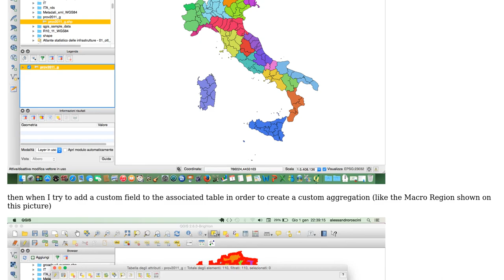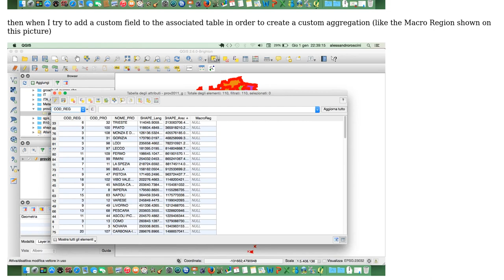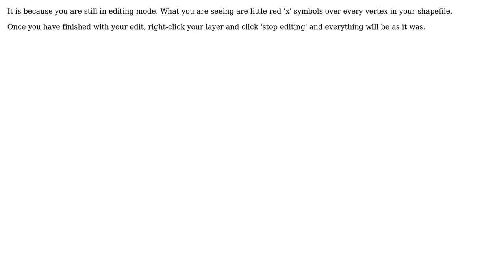GIS: Adding new fields to shapefile alters appearance of borders in QGIS? (2 Solutions!!)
GIS: Adding new fields to shapefile alters appearance of borders in QGIS?

With thanks & praise to God, and with thanks to the many people who have made this project possible! | Content (except music & images) licensed under CC BY-SA | Music | Images & others | With thanks to user PolyGeo user Nathan W user Anselm Rhamassy user alphabetasoup and the Stack Exchange Network Trademarks are property of their respective owners. You are responsible for your own actions.